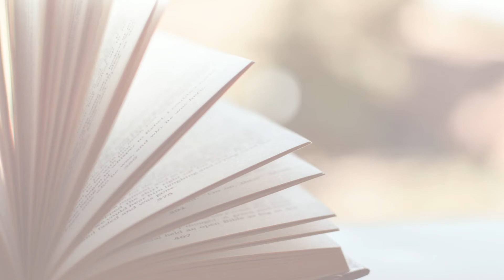King's Strange Dream || Mrs. Jamuna Gompa || Neohith Kumar and Manvitha Kumari Matta